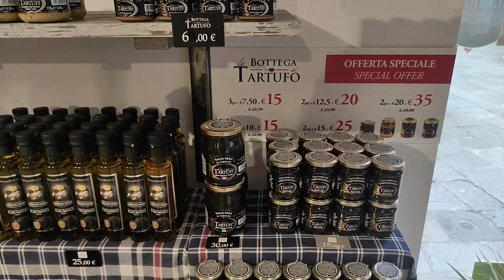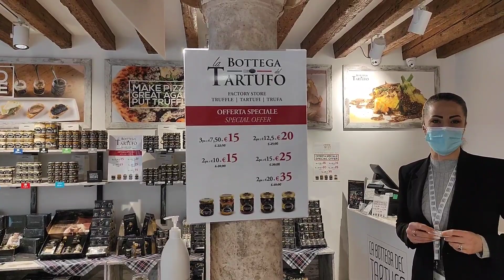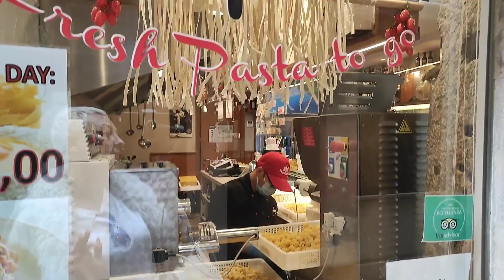❣️Венеция/Tartufi с чернилом каракатици...